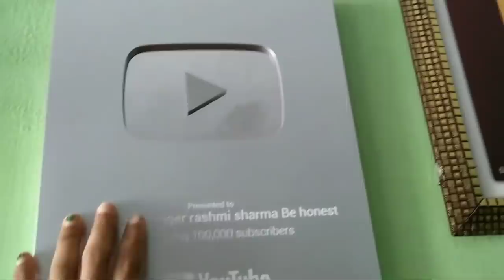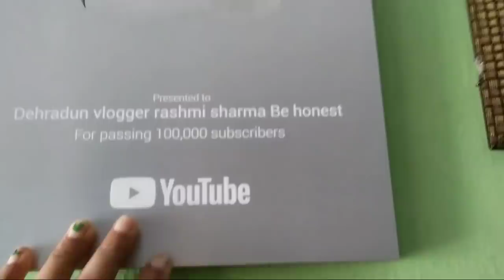इससे पहले कि हम दोनों का रिश्ता खराब हो या खटास आए..दूसरा नया🏠 घर लेते हैं वहां रहेंगे